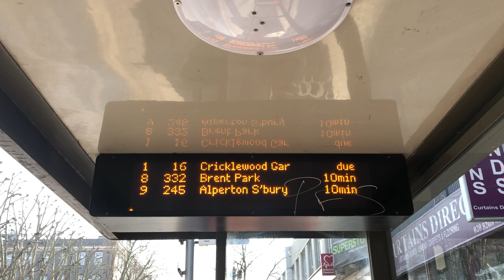Air Quality Message on Countdown Information Board (23.03.2022)